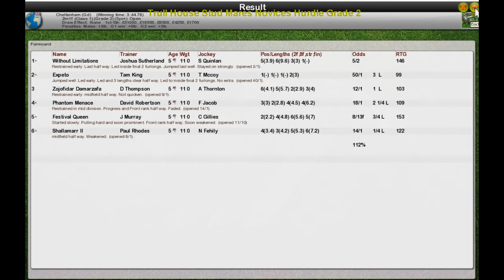NH Wk10 R20 Trull House Stud Mares Novice